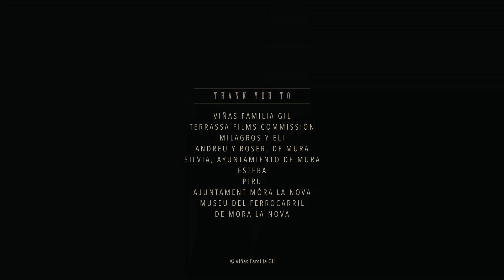"Somos Tierra" with David Morales Boroff's Score (Music Audio Only) - Juan Gil Scoring Competition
This was my submission for the Juan Gil Scoring Competition in 2020; the music is all by me. In this upload, I'm isolating the musical audio, for those who'd like to hear it by itself - the version with the film's audio mixed in can be found on my channel.

In overdubbing all the violins and violas, sequencing the rest of the orchestra on virtual instruments, and then mixing the final product, I produced the musical recording entirely by myself - except for the valuable contribution of Gabriel Jasmin on cello.